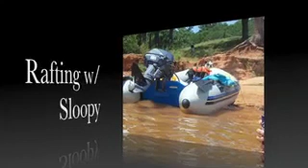Sloopy at Lake Thunderbird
Our dog Sloopy enjoying her afternoon at Lake Thunderbird in Norman, OK